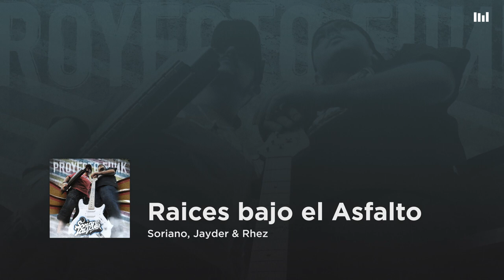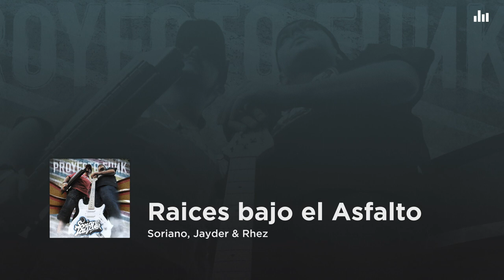Soriano, Jayder & Rhez- Raices bajo el Asfalto